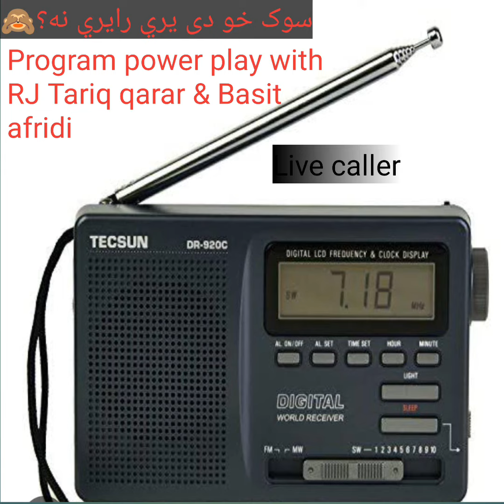sok ho de yarae rayarae na// RJ Tariq Qarar mohmand and basit afridi// progrm power play